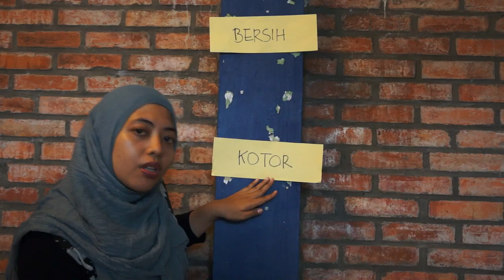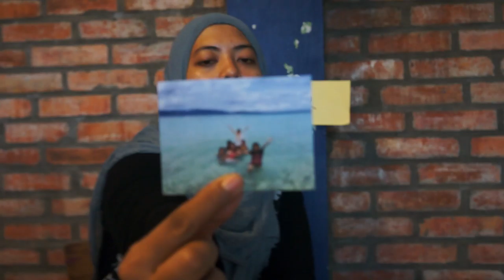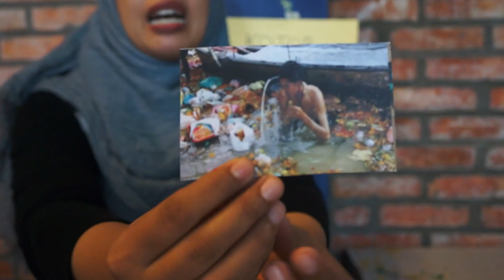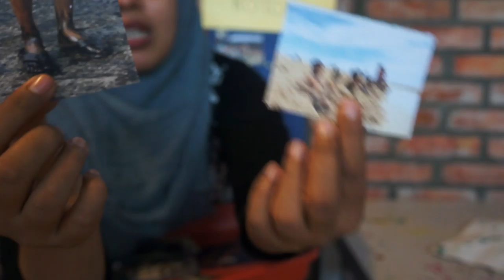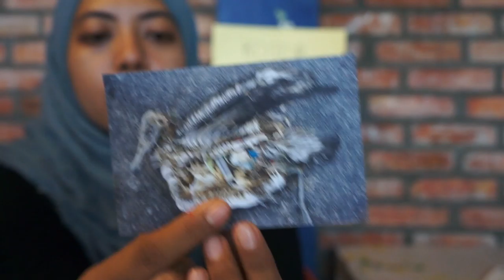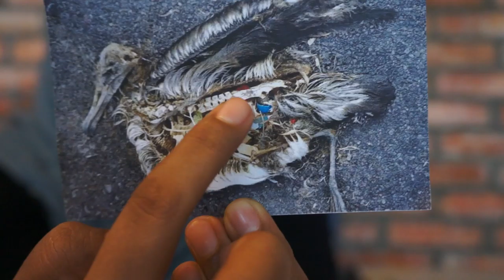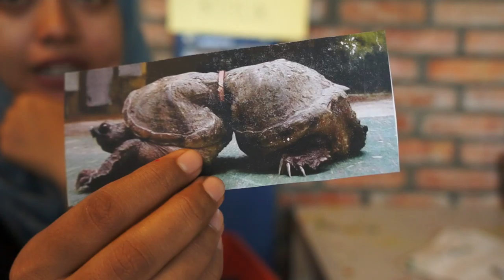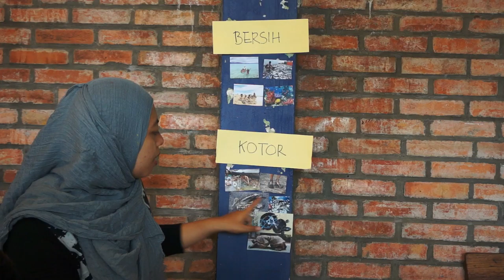MariMengajarKreatif 04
Mengenalkan anak pada kondisi BERSIH dan KOTOR.